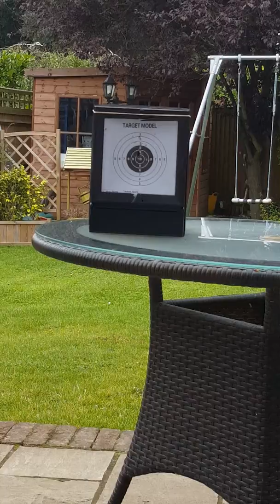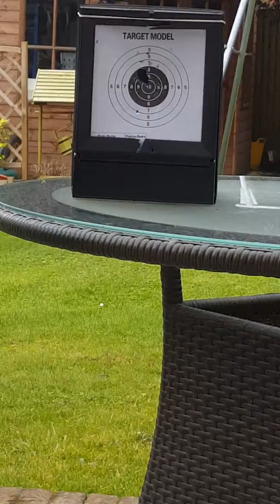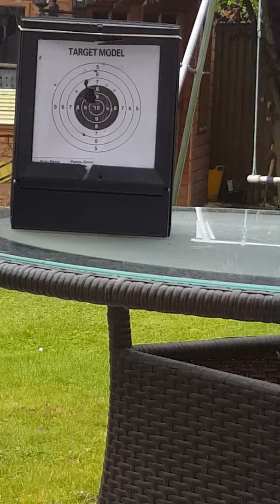Vlog#👧👍Tokyo marui M9A1 gas blowback